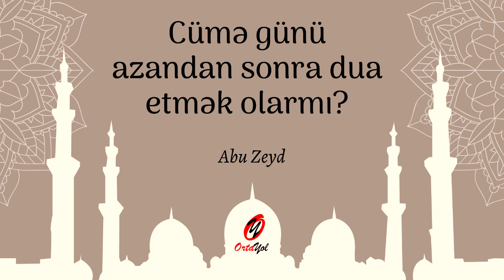Cümə günü azandan sonra dua etmək olarmı? | Abu Zeyd